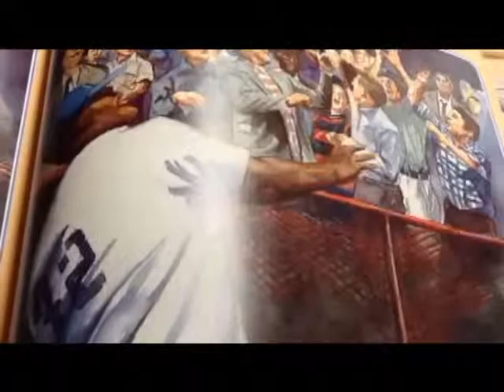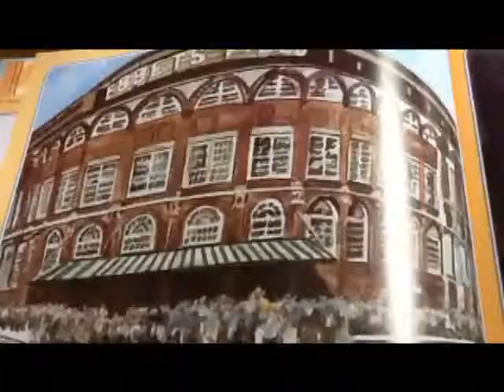Crestview Elementary CVTV November 7, 2014